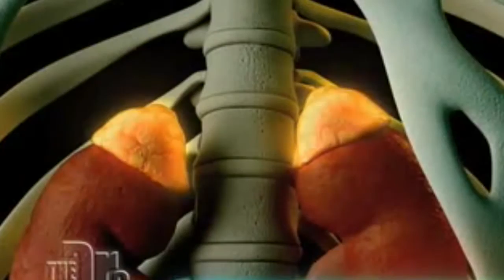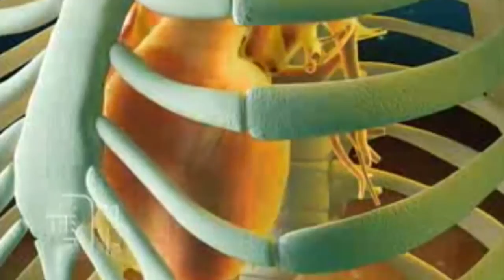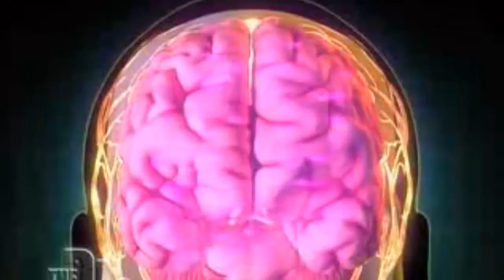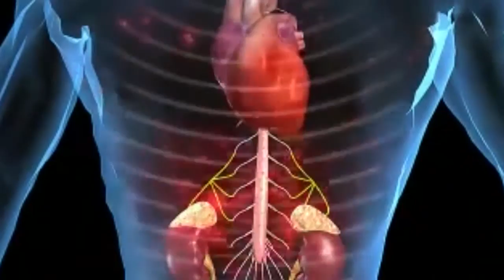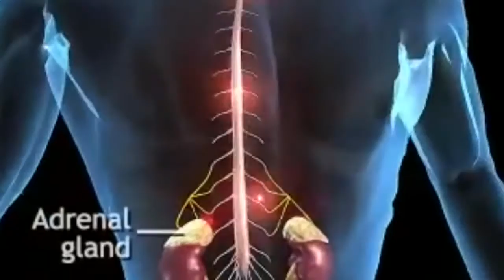Learn about Adrenaline & Cortisol to help manage stress. Ask Dr Anna S.2.E.17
2 Stress Hormones Adrenaline & Cortisol help us get away from danger quickly but they keep us agitated long after the stressful event or danger has passed.  Knowing how these hormones work can help you cope with the impact of extreme stress.

Adrenaline works like gasoline on fire- a big burst and flash for energy transport- and then it burns out! If you need to run away, then you need Adrenaline to help you.

Cortisol is released like dense old wood- it catches fire and then burns for a long time- keeping the fire of stress burning.

RECAP

1. Adrenaline is also known as Epinephrine (and is a hormone and neurotransmitter) located on the Adrenal Gland.  It results in a big surge to prepare you for fight/flight

2. Cortisol is the slow and steady hormone keeping you activated long after the stress has gone

3.  The more chronic your exposure (or reactions) to stress (real or perceived) the higher your levels of cortisol in the body and the more difficult it becomes to relax overall

4.  Once you do start to downgrade stress you might feel quite sad, negative and depleted.  This is normal.  Let it run its course without seeking out stressors to reactivate (otherwise you might find yourself on a stress threadmill)

5.  In order to break the cycle you need some type of practice that can settle the stress response quickly and this only ever truly works with regular practices (i.e., breathing, meditation, yoga, etc).

Commit to yourself and grow after trauma.

Have a question, want to share your thoughts or experiences?

Ask Dr Anna S.2.E.17